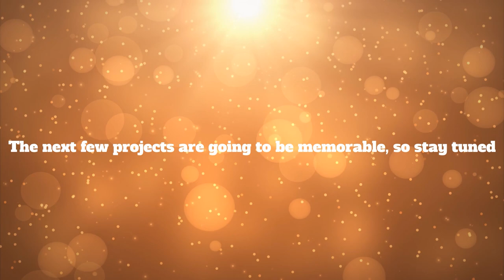Eleni the Rabbit's 2 month update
I can't believe Bokkun and Cream's baby daughter, Eleni is 2 months old. She is communicating a lot by cooing and she is starting to sleep in her crib for the first time.

Here is the link to the thumbnail:

The intro used "Helping Hand" belongs to @virtueofdragonsdreamer7783